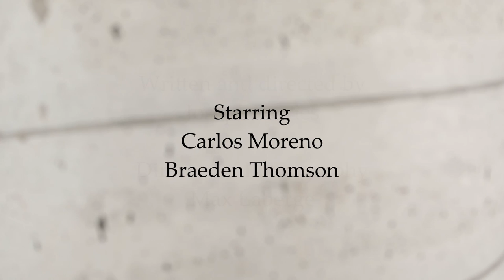Let Me Help You - Short Film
Posted very late but this is my project for first year, a sync-sound film (basically just means that the dialouge is synced with the video, like any other film). And for this, I tried to move away from horror and come up with an idea for a drama. This definetily could've taken some more planning, but I think it turned out pretty well. Let me know what you all think!

Directed by: Moi
AD: Kayla Pedersen
Shot by: Max Laberge
Sound by: Jesse Couchie

Actors:
Braeden Thomson (Jack)
Carlos Moreno (Tommy)

Thanks to Aidan Stanton for transport of cast, crew, and equipment.

Come check me out on Twitch!